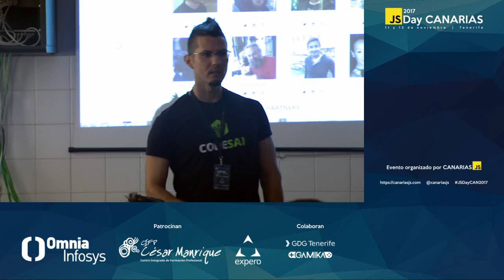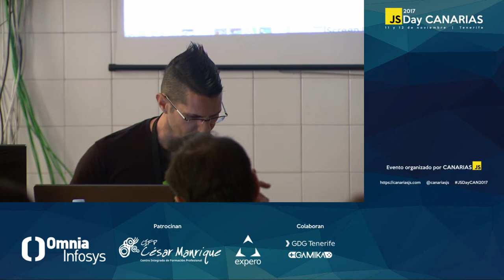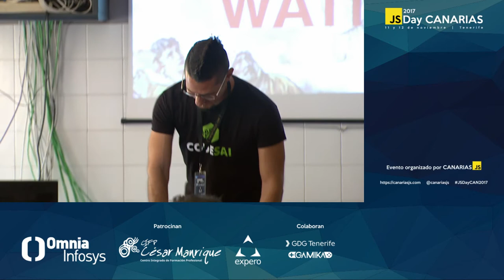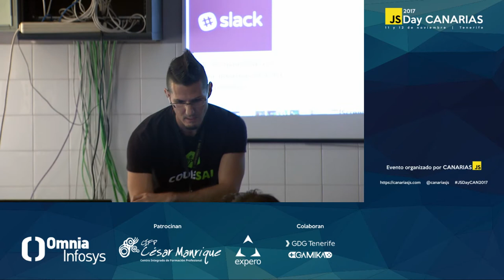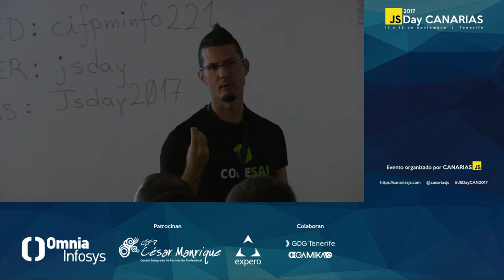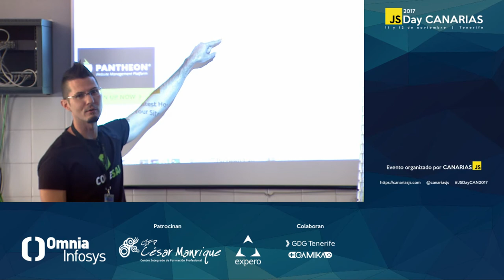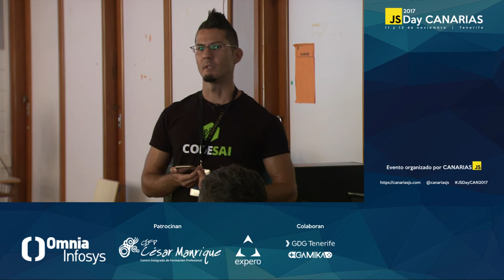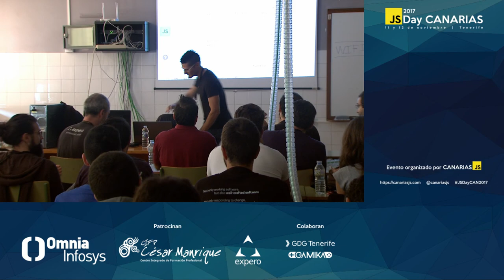¿Por qué Javascript engancha? | JSDay Canarias 2017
Por Carlos Blé